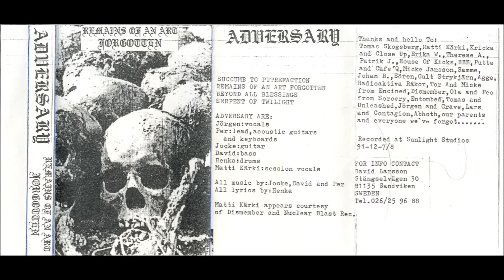ADVERSARY (Swe) - "Forgotten Remains Of Death" Demo Collection 1990-1991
Coming soon reissue on Dark Blasphemies Records.
3 demos  recorded between 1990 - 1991.
Death metal in the vein of ENTOMBED,DISMEMBER,CARNAGE.